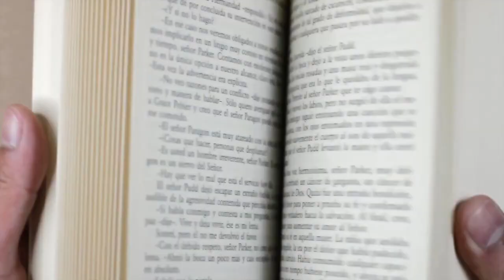DE RAÍZ CULTURAL #1 / 12 de Junio de 2020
Intérnate por un viaje a la raíz de nuestra cultura con Joaquín Praxedis, profesor en etnohistoria, quien nos entregará cada semana, interesantes relatos que nos harán viajar al inicio de nuestra historia.

En esta primera entrega nos platica del inicio de la celebración de Corpus Christi en algunas regiones de México, como Xochimilco.